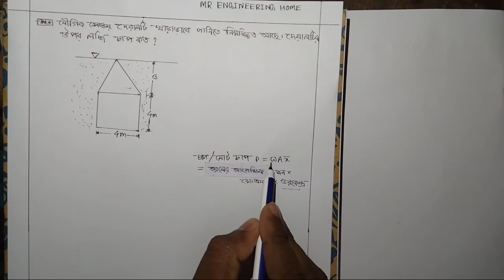চাপ নির্ণয় |Hydraulics